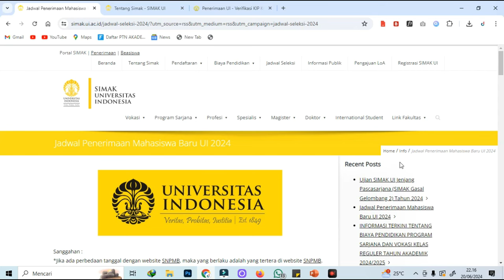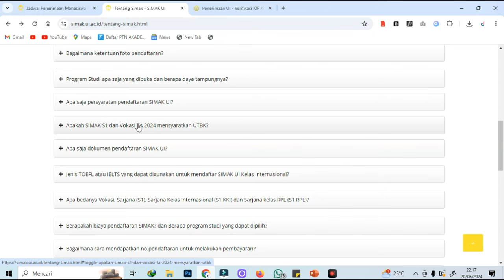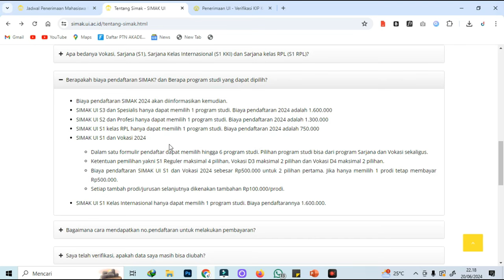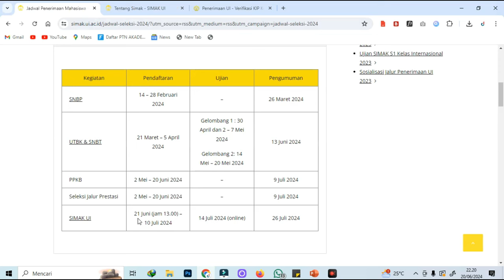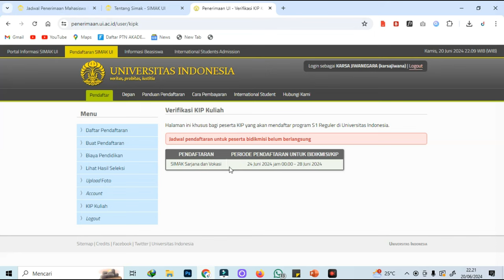JADWAL PENDAFTARAN KIP KULIAH SIMAK UI 2024